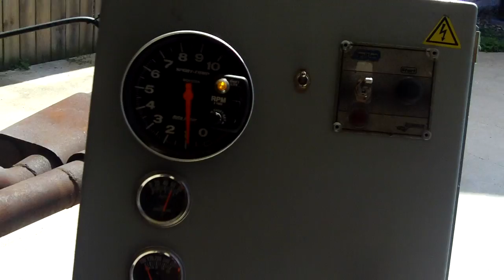VERY NICE SBC 383 Running on engine run stand. LOOK LOOK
Check out other video of running and parts list.  Very Nice Street Engine,